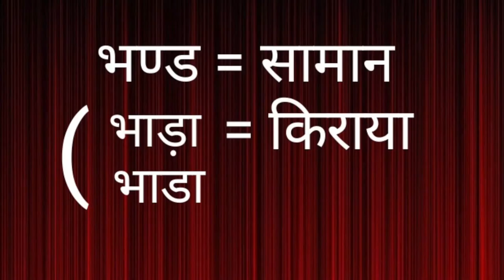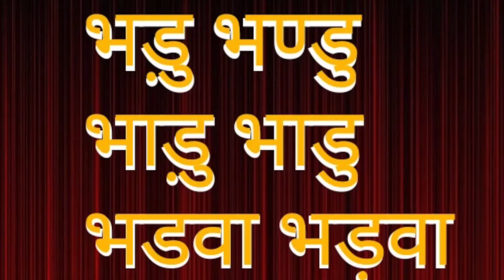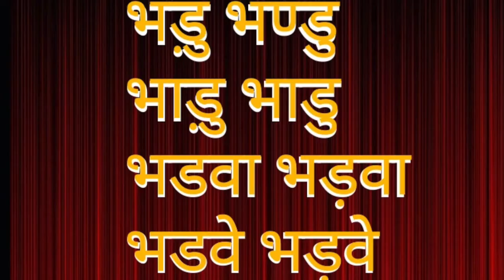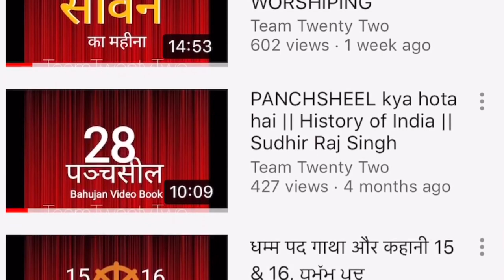सद्द-सार :- भाडु गाली कैसे बनी / sadd -saar bhadu, pali पालि / TEAM TWENTY TWO /Sudhir Raj Singh